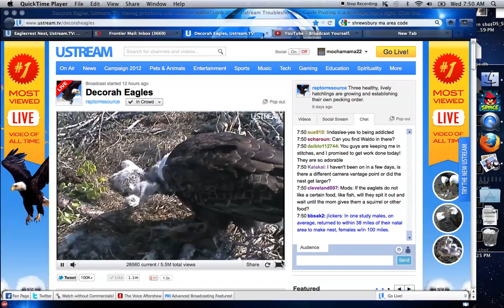Decorah Bald Eagles 04-11-2012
Up and at it Kids Brunch is served!!!